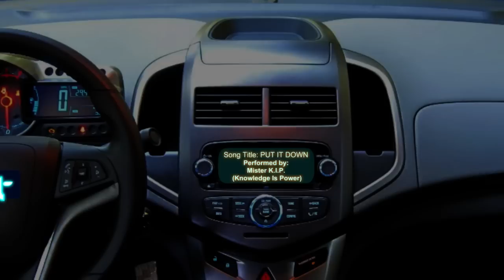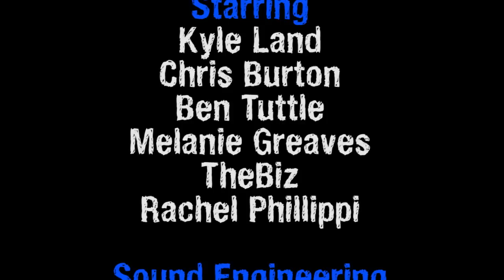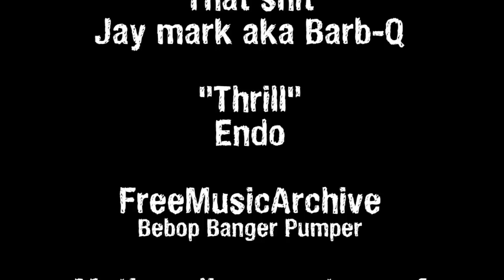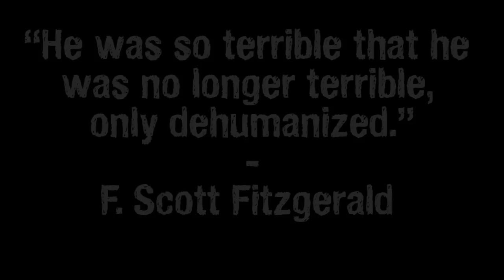AcrossTown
WARNING: Mature language and subject matter
Jimmy had a home, but he thought he needed a family...

This machinima movie was done in a graphic novel style, animated in iclone and stars Kyle Land, Chris Burton, Ben Tuttle, and Melanie Greaves